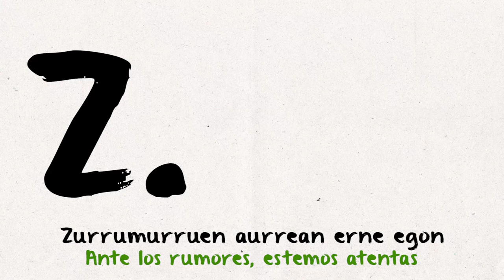Amaia Cayero. Periodistas contra la xenofobia - Kazetariak xenofobiaren kontra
Amaia Cayero no se deja enredar - Amaia Cayero ez da endredatzen uzten